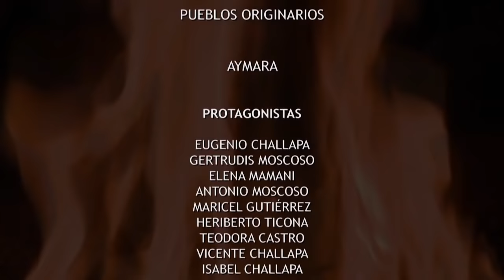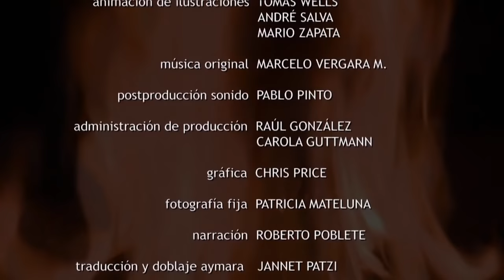Aymara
Pueblos Originarios - Aymara

En el altiplano tarapaqueño de Cariquima y Chulluncane don Eugenio Challapa construye una casa originaria. En ella se reúnen él, su mujer y otros aymaras sabios para reflexionar sobre su historia y presente. Los acompañamos por Chile y Bolivia en un antiguo ritual que une las aguas en busca de lluvia para su altiplano reseco. Elementos valóricos destacados: Amor a la tierra, su relación con la quinoa, los llamos y las alpacas, su defensa de la lengua y la transferencia de abuelos a nietos.

Protagonistas:  Eugenio Challapa, Gertrudis Moscoso, Antonio Moscoso, Elena Mamani, Heriberto Ticona y el conjunto de Sikuri de Cariquima.
Asesores: Verónica Cereceda y Lautaro Núñez

Dirección y Diseño: Francisco Gedda
Director asistente: Carlos Saavedra
Fotografía: Francisco Gedda, Carlos Saavedra
Sonido: Alian Gedda y Pablo Pinto
Montaje: Ricardo Olivares
Producción en terreno: Marinka Núñez, Patricia Mateluna, Mauricio Novoa
Música original: Marcelo Vergara
Ilustraciones: José Pérez de Arce
Animaciones: André Salva, Mario Zapata